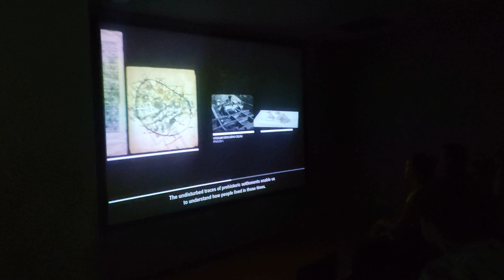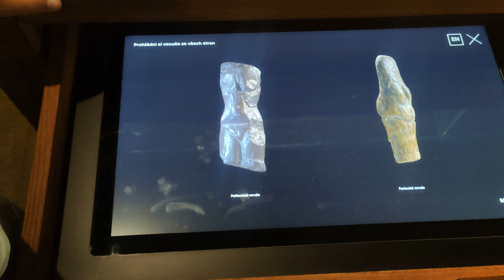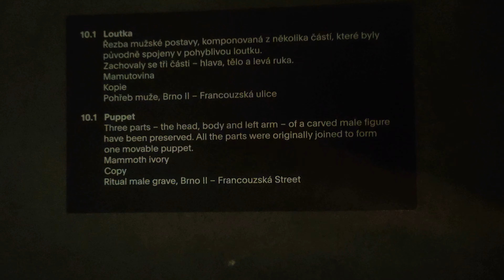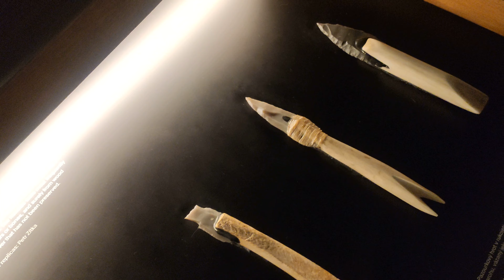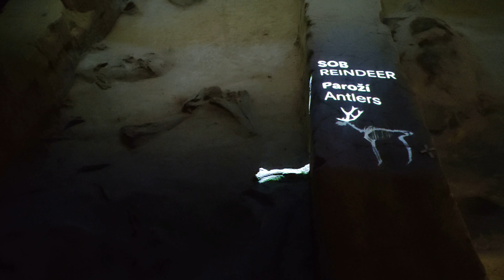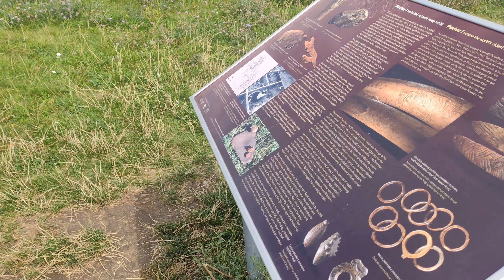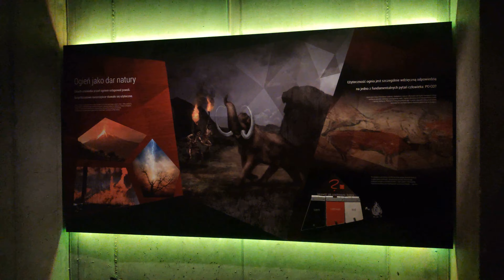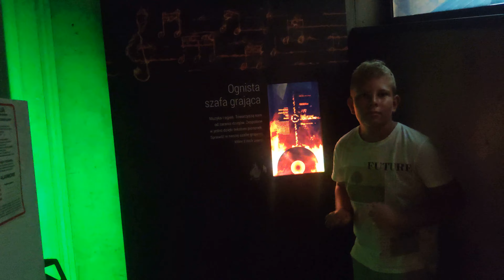Kamperem do Włoch🇮🇹 Urbex na powrocie. Schody donikąd-czeski film🇨🇿. Dwa muzea. Witaj Polsko🇵🇱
W drodze powrotnej nocujemy w Czechach nad jeziorkiem obok opuszczonego kombinatu i chyba opuszczonego kampera. Rano robimy mały urbex i zwiedzamy kombinat , coś jak nasze pgr-y. Kolejnym punktem na naszej trasie powrotnej jest Muzeum Prehistoryczne tuż obok naszej miejscówki. po zwiedzaniu kierujemy się w kierunku Polski, a dokładnie do Żor do Muzeum Ognia.

Masz pytania napisz do nas

muzeum ognia, atrakcje w Czechach, kamperem do Czech, urbex